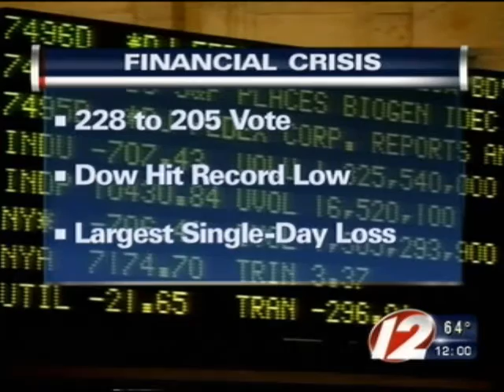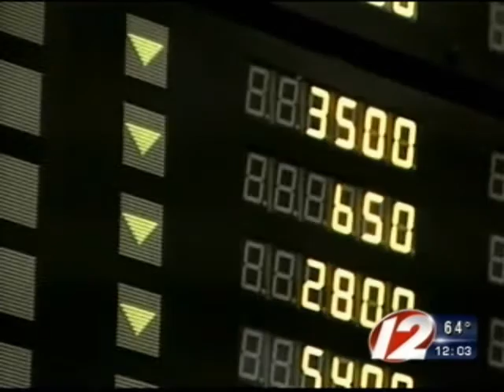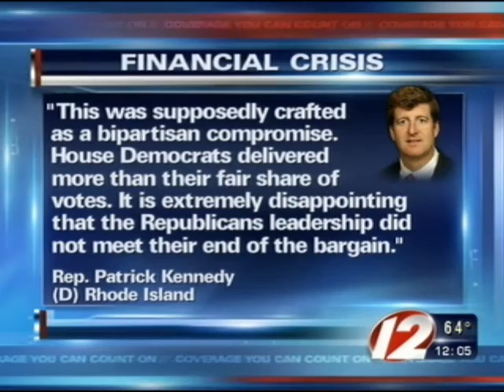In Depth Coverage- Financial Crisis